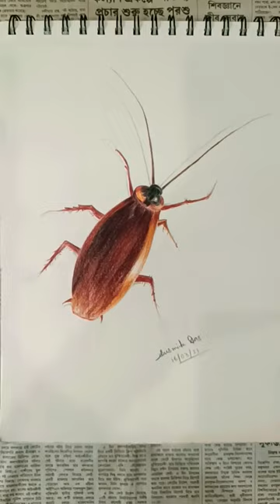Real Cockroach Drawing with colour pencil